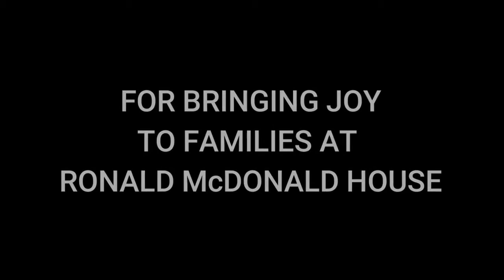Halloween Flashback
For years, the Central Arkansas Corvette Club has made families at Ronald McDonald House smile with Trunk or Treat. Even though we skipped this year to keep everyone safe, we want to share a happy Halloween flashback.  We look forward to Halloween 2021! Thank you, Corvette Club for your unending support!